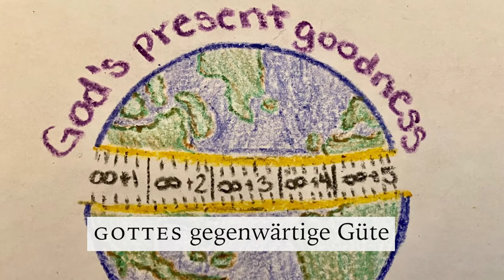Die Axt kann schwimmen!